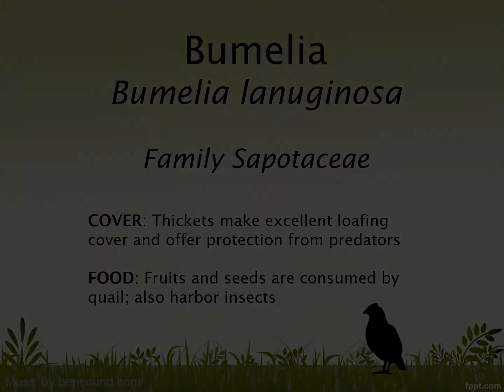Bumelia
Bumelia, AKA chittamwood, is an invaluable plant for quail, as it makes  great woody cover and produces food.